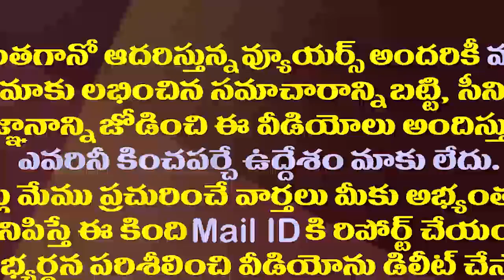ఎస్పీ బాలుకు నెగిటివ్..గుడ్ న్యూస్ చెప్పిన చరణ్| SP Charan about SP Balu Health Condition